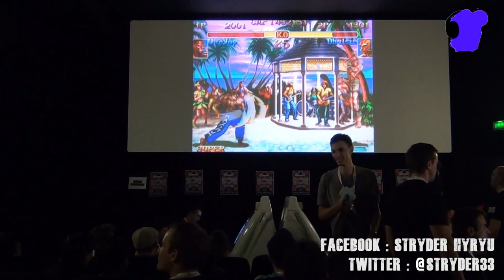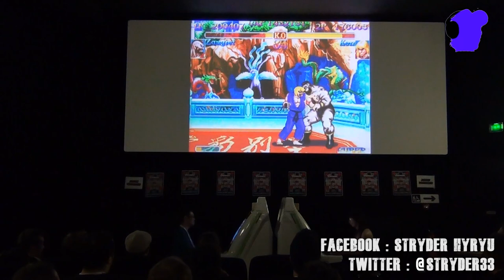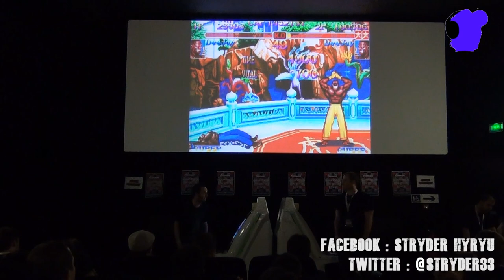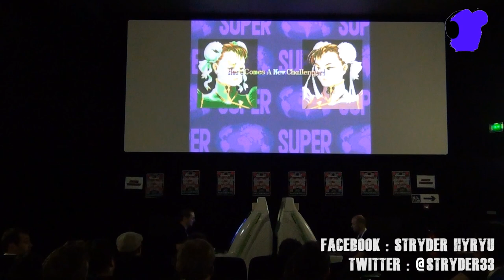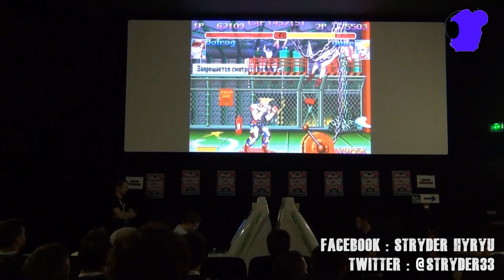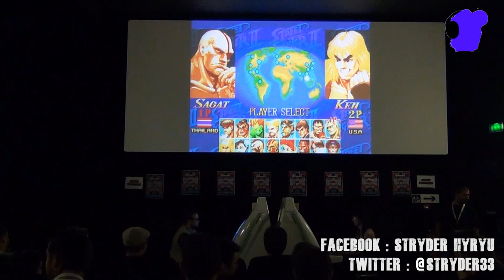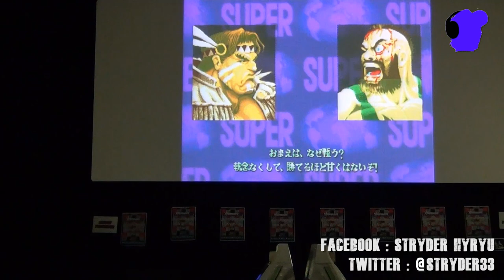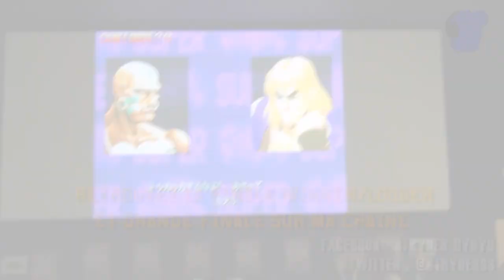X MANIA Europe 4 TOP 8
Retrouvez l intégralité du TOP 8 du tournoi solo du X MANIA Europe 4 commentée par Ken Bogard.
Retrouvez toutes les finales de l'évènement et le tournoi solo intégral sur ma page fan facebook:

Ukyo vs Wolmar
Max31 vs Kaosflare
TMF vs Mattsun
Abdel vs ORF
Saimonax vs Solinvictus
Isimorn vs BeatBy38 l Kouni
clownesk vs Pierrot
Zargatt vs Dav35
Ukyo vs Solinvictus
Isimorn vs Kaosflare
Abdel vs Pierrot
Mattsun vs Dav35
Abdel vs Mattsun
Ukyo vs Isimorn
ORF vs TMF
Max31 vs Wolmar
Ukyo vs ORF
Wolmar vs Mattsun